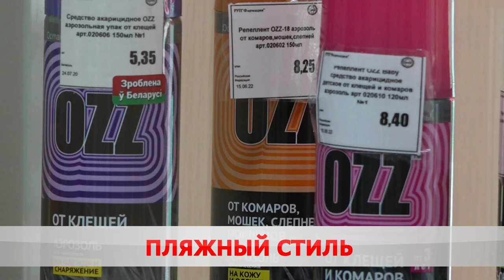Пляжная мода-2022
Жаркие дни не сбавляют обороты, на градуснике стабильно 25+. В такую погоду в списке незаменимых вещей – солнечные очки, средства от насекомых и санскрин, купальник, шлепки и головной убор. За одним можно отправиться на рынок, другое лучше приобретать в специализированном магазине.